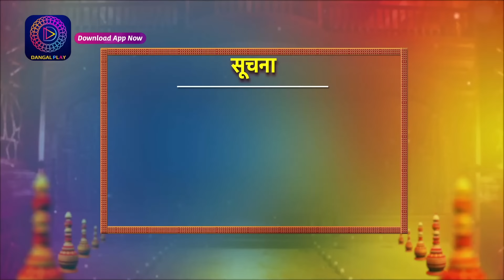Kaisa Hai Yeh Rishta Anjana | 22 March 2024 | Full Episode 233 | Dangal TV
You can watch the Dangal TV channel :
Fastway Channel No: 15
Digena Channel No: 117
Zing Channel No: 119
Tata Play: 177
Sun Channel No : 328